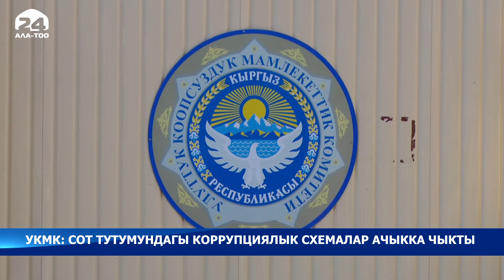УКМК: Сот тутумундагы коррупциялык схемалар ачыкка чыкты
Сот тутумундагы көп сандаган коррупциялык схемалар ачыкка чыкты. Бул тууралуу Улуттук коопсуздук мамлекеттик комитетинин басма сөз кызматы билдирди. Анда айтылгандай, УКМК тарабынан жүргүзүлгөн иштердин негизги багыттарынын бири өлкөнүн мамлекеттик бийлик органдарындагы коррупциялык көрүнүштөрдү аныктоо жана аларга бөгөт коюу болуп саналат.

Жүргүзүлгөн иштердин алкагында улуттук коопсуздук органдары тарабынан сот системасын маанилүү, заманбап шарттарда санариптештирүү жана өнүктүрүү багытындагы иштерди жүргүзүүдө республиканын сот тутумундагы коррупция жана системалуу ири өлчөмдөгү уурдоо фактылары боюнча маалыматтар алынган. Бул коррупциялык фактылар боюнча бир катар тиешелүү кылмыш иштеринин алкагында, сотко чейинки өндүрүш иштери башталып, анын жүрүшүндө сот тутумунун кызмат адамдарынын жана жеке компаниялардын өкүлдөрүнүн мыйзамсыз иш-аракеттери тууралуу келип түшкөн маалыматтар тастыкталды.

Тергөөнүн жүрүшүндө, сот тутумун санариптештирүү боюнча мамлекеттик программанын алкагында каралган мамлекеттик каражаттарды мыйзамсыз өзгөчө ири өлчөмдө чыгаруу боюнча сот системасындагы коррупциялык схемалар аныкталды.

Коррупцияга Жогорку соттун жетекчилигинин, Жогорку соттун алдындагы Сот департаментинин, «Адилет сот» мамлекеттик мекемесинин, коммерциялык уюмдардын жана аларга өнөктөш адамдардын тиешеси бар экендиги такталды.

Жогорудагы адамдардын тобу «Жергиликтүү сот», «Кыргыз Республикасынын сот системасынын карызкорлорунун реестри», «Жогорку Соттун алдындагы Сот департаментинин Электрондук статистика жана сот органдарынын отчеттуулук системасы» автоматташтырылган маалыматтык системасын иштеп чыгуу жана ишке киргизүү боюнча келишимдерди алдын ала сүйлөшүп алуу менен жасалма жол түзүшүп, ушул максаттарга бөлүнгөн бюджеттик каражаттарды өздөрүнө ыйгарып алышкан. Ошону менен катар, жасалма кабыл алуу актыларына кол коюу жана ири өлчөмдөгү акча каражаттарын "которуп алуу" менен коштолгон сот отурумдарын аудио-видео жазуу, автоматташтыруу жана аларды жаздыруу үчүн аппараттык-программалык комплексти сатып алуу процесси да коррупцияга дуушар болгон.